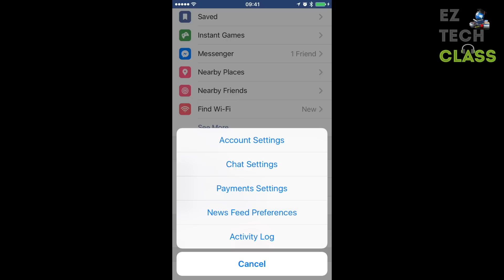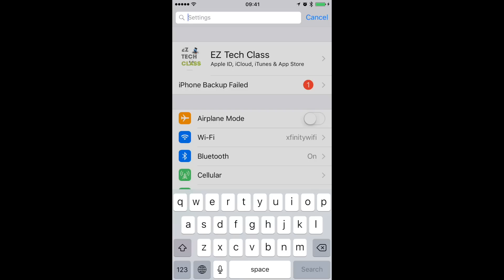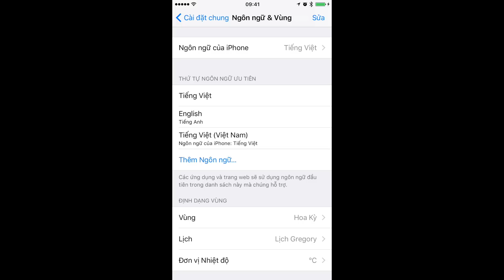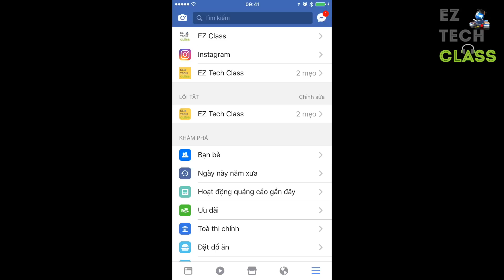Cách đổi ngôn ngữ Facebook sang tiếng việt trên iPhone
Trong video về thủ thuật Facebook ngày hôm nay, EZ Tech Class chia sẻ cùng các bạn cách thay đổi giao diện phần mềm Facebook sang tiếng Việt trên iPhone.

Bắt đầu từ phiên bản mới 2017 Facebook đã bỏ lựa chọn App Settings và các bạn không thể thay đổi ngôn ngữ/giao diện sang tiếng Việt bằng tính năng có sẵn trong phần mềm nữa. Thay vì đó các bạn sẽ thay đổi ngôn ngữ của iPhone sang tiếng Việt và phần mềm Facebook sẽ tự động thay đổi ngôn ngữ giao diện của mình.

Việc thay đổi giao diện, cài đặt tiếng Việt sẽ giúp toàn bộ các mục hiển thị trên Facebook được chuyển qua tiếng Việt thuật tiện cho việc sử dụng của bạn.

Các từ khóa tìm kiếm liên quan:
 Tiếng Việt cho iPhone Facebook
 Thay đổi ngôn ngữ Faceboook
 Giao diện Facebook tiếng Việt
 Chuyển ngôn ngữ Facebook sang tiếng Việt
 Đổi ngôn ngữ Facebook trên iPhone sang ngôn ngữ Tiếng Việt

Các bạn hãy nhấn nút Subscribe đăng ký để nhận thông tin các video mới về thủ thuật máy tính, công nghệ, tin học văn phòng từ EZ TECH CLASS, các bạn cũng đừng quên nhấn Like để ủng hộ kênh nữa nha :)

© Bản quyền thuộc về EZ Tech Class 2017